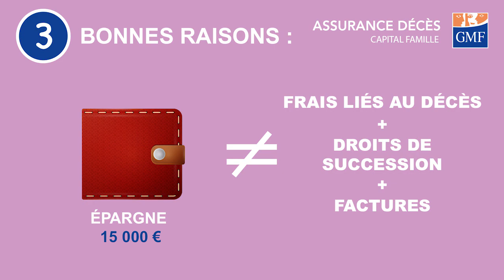Les conseils GMF | L’assurance décès à tous les étages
Comme Julie, Sarah, Arnaud, Nicole et Jean découvrez les raisons pour lesquelles, quels que soient votre âge et votre situation personnelle, il est recommandé de souscrire un contrat d’assurance décès afin de préserver ceux que vous aimez.

Faites une simulation prévoyance et découvrez quelle est la solution GMF la plus adaptée à votre profil et à vos besoin :

Avec plus de 6 000 collaborateurs et près de 3,5 millions de sociétaires, GMF est le premier assureur des Agents du Service Public. Concrètement, cet engagement se traduit par des solutions adaptées aux métiers de chacun au prix le plus juste, mais aussi par des actions solidaires et responsables engagées sur la durée auprès de tous ceux qui dédient leur vie aux autres.

Toujours à l’écoute de ses sociétaires, GMF se tient à vos côtés au quotidien, dans votre vie personnelle et dans l’exercice de votre métier.